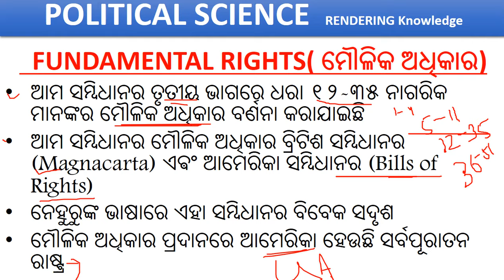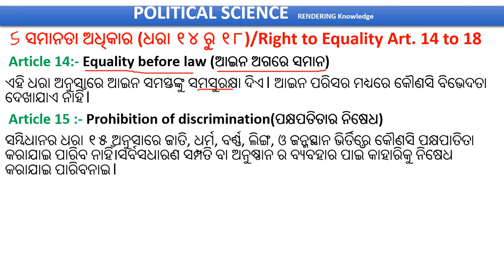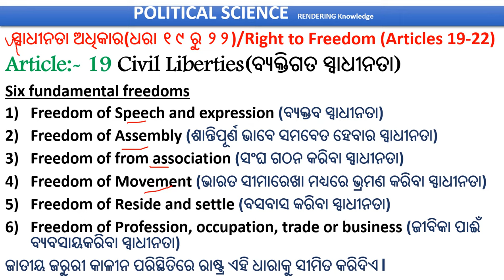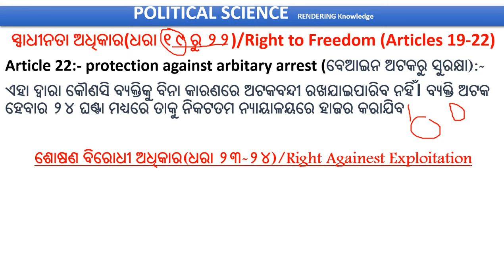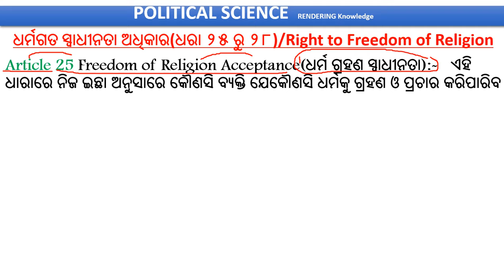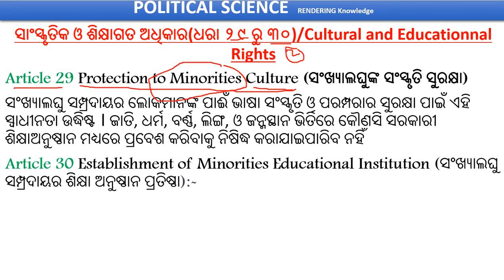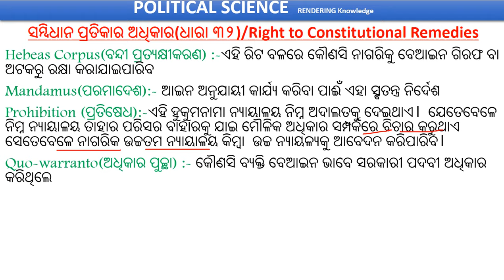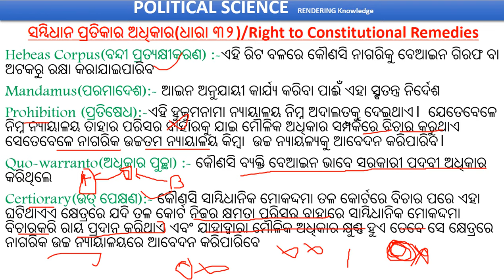Fundamental Rights || Political Science For CT, B.Ed in Odia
RENDERING KNOWLEDGE

ସମାନତା ଅଧିକାର (୧୪ ରୁ ୧୮)  Right to Equality Art
ସ୍ଵାଧୀନତା ଅଧିକାର(୧୯ ରୁ ୨୨)  Right to Freedom
ଶୋଷଣ ବିରୋଧୀ ଅଧିକାର(୨୩-୨୪)   Right Againest Exploitation
ଧର୍ମଗତ ସ୍ଵାଧୀନତା ଅଧିକାର(୨୫ ରୁ ୨୮)   Right to Freedom of Religion
ସାଂସ୍କୃତିକ ଓ ଶିକ୍ଷାଗତ ଅଧିକାର(୨୯ ରୁ ୩୦)    Cultural and Educationnal Rights
ସମ୍ବିଧାନ ପ୍ରତିକାର ଅଧିକାର(୩୨)    Right to Constitutional Remedies